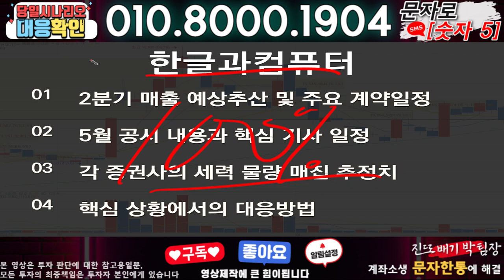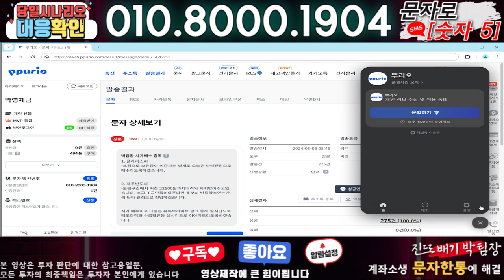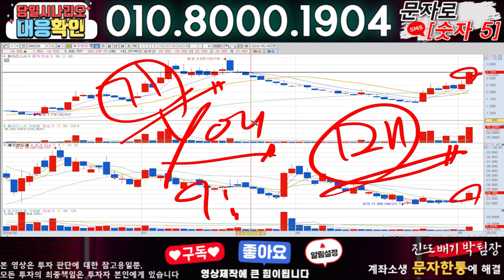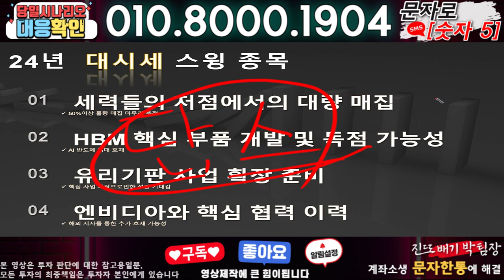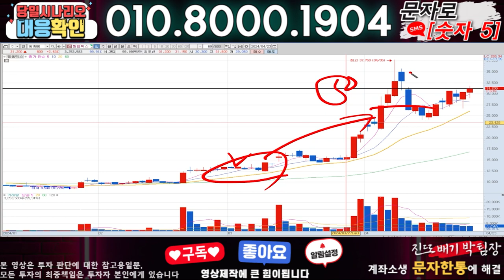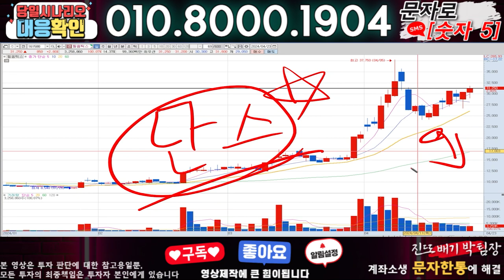한글과컴퓨터 ) 3분전 기습속보-공식입장발표!! 무슨일인가?